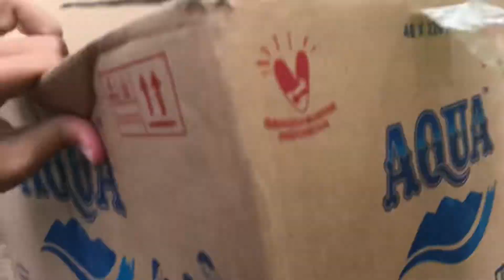Menemukan Paket Mainan Super Wings,Ultraman,Jerapah,Transformer,Mobil Molen,Mobil Kontraktor,Singa!!